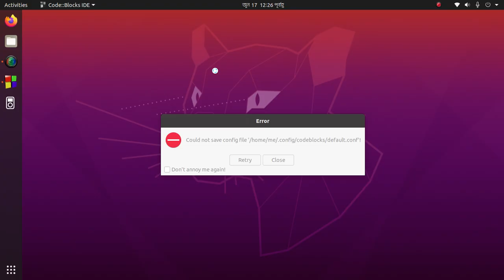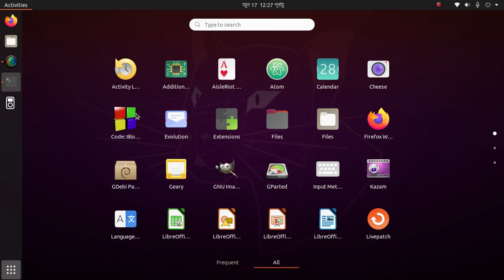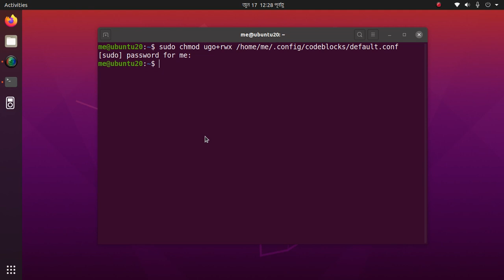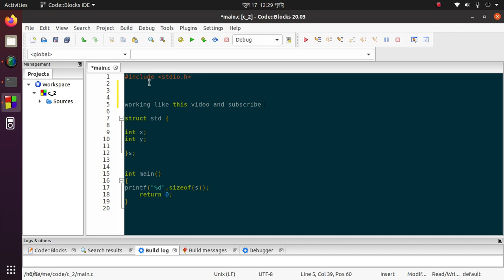How to fixed issue after theme change could not save config file in codeblocks on Ubuntu or Linux.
In this video I am going to show how to fixed issue after theme change could not save config file in code blocks on Ubuntu or Linux.